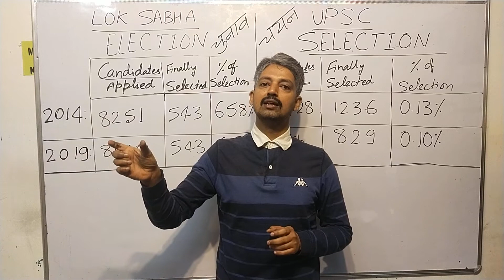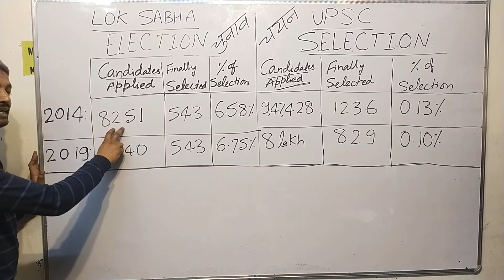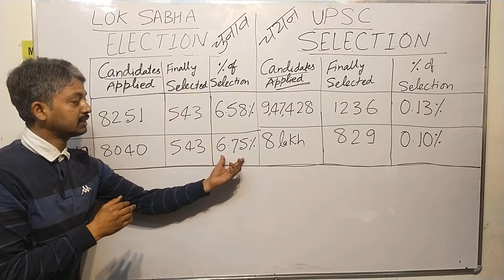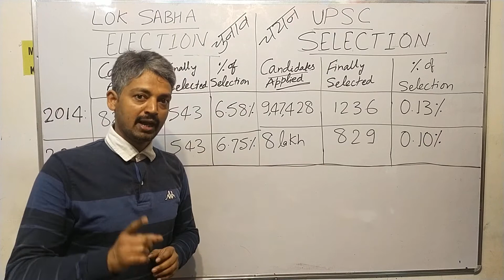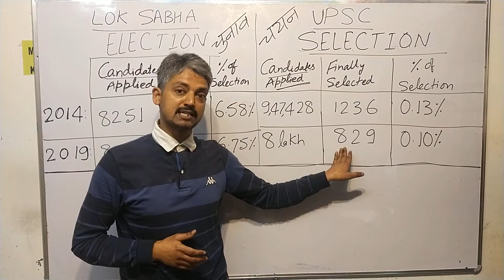Election vs Selection